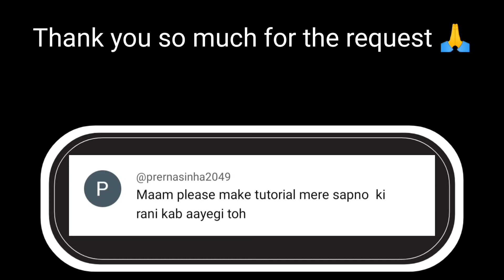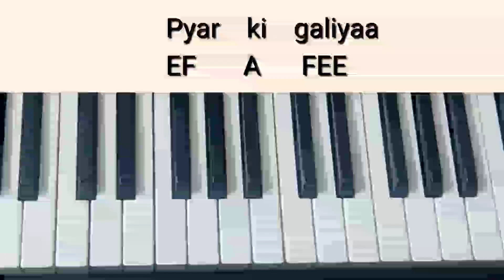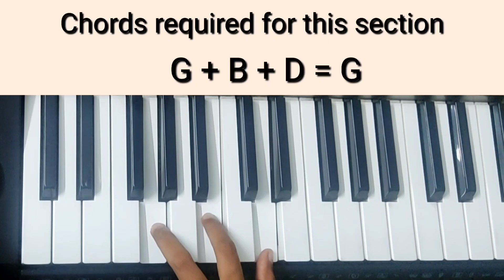Mere Sapno Ki Rani(Chords+Melody) | Aradhana | Keyboard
Technical Requirements:

Keyboard Model - Casio CTK 7300 IN
Taal/Style/Rhythm :- Bolero
Tones/Voices :- Stereo Gr Piano